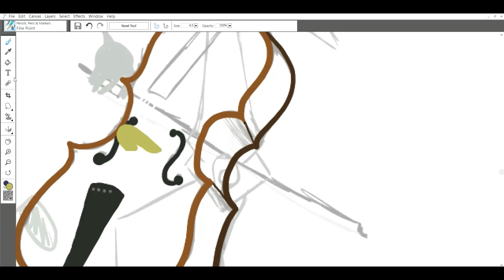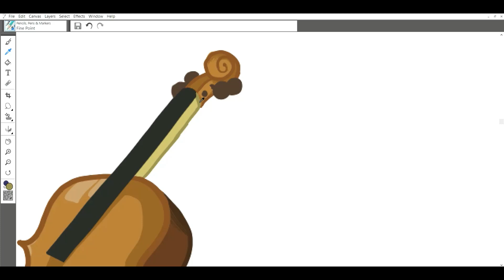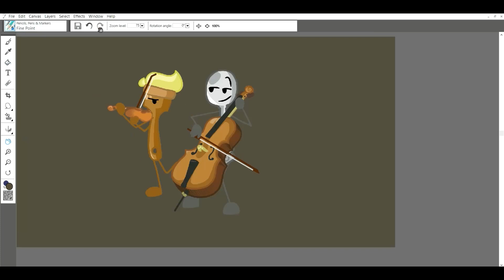Silver Spoon is a celloist + Paintbrush | SPEEDPAINT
Random headcanon:
Silver Spoon plays the cello and  Paintbrush plays the violin but they aren't good at it.
I was going to draw these two separate but that would take too much time and it just fits with them in the same picture. I used far too many references for both instruments and the violin turned out to be slightly wonky but I am overall very proud on how I drew the cello. This isn't how I usually draw objects so some things may be a bit off.

Program: Coral Painter Essentials 6
Time: 2-3 Hours and 30 Minutes
These characters belong to @AnimationEpic
I don't own them.